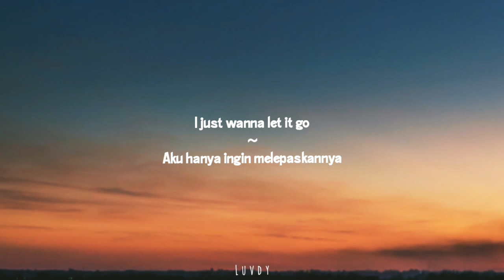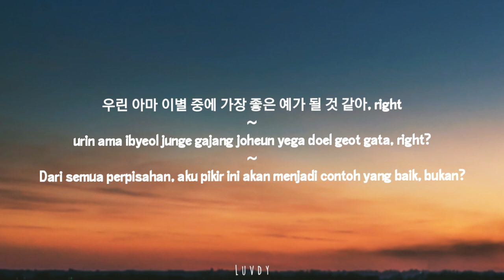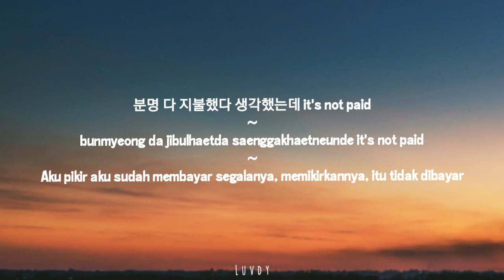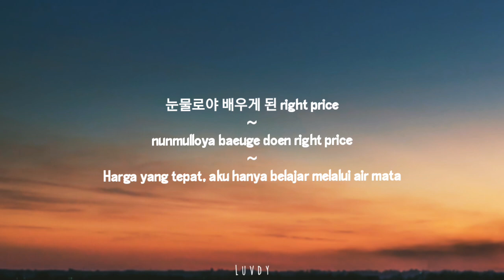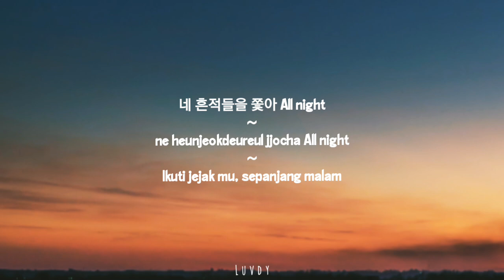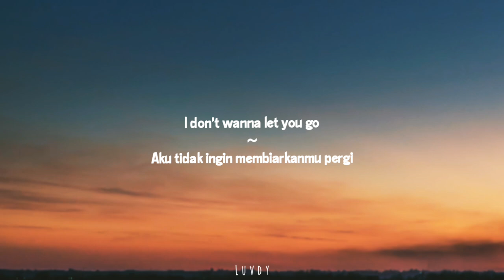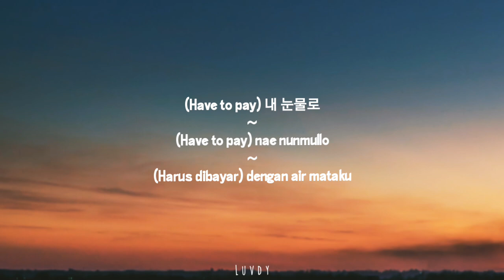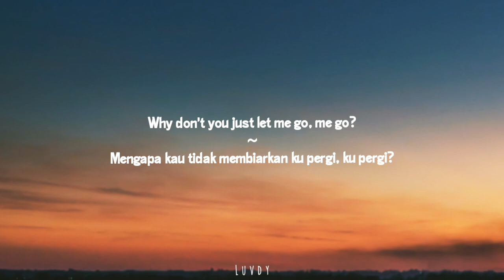ENHYPEN - Bills | Lirik Terjemahan Indonesia (Han/Rom/Ina)